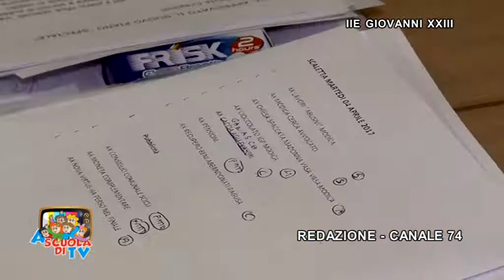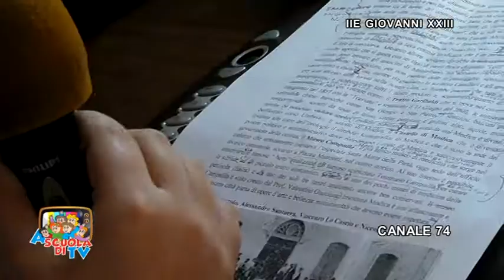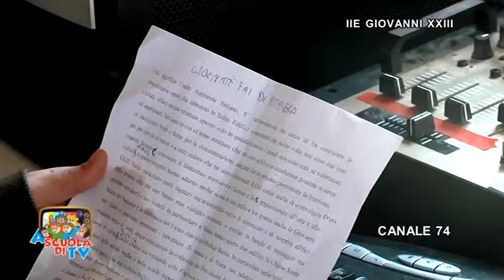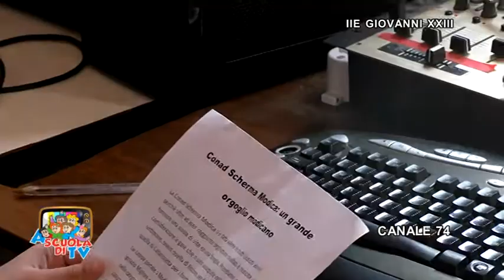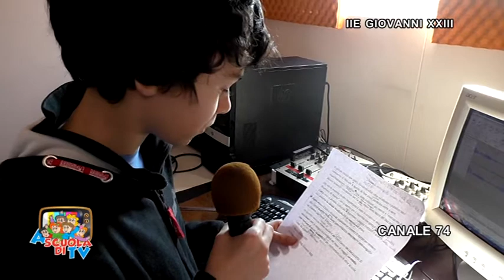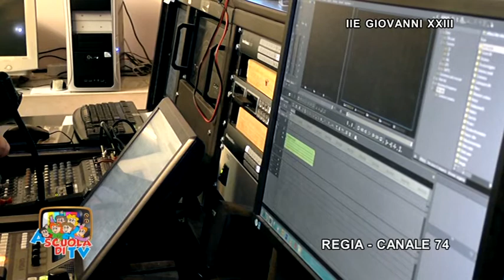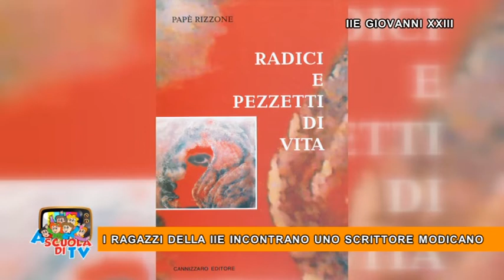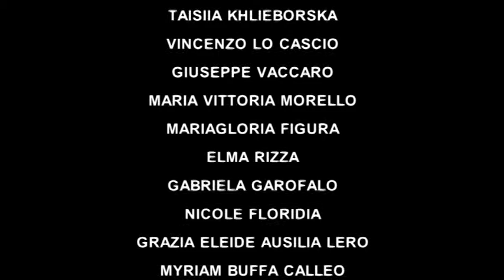PUNTATA 14 A ASCUOLA DI TV IIE GIOVANNI XXIII